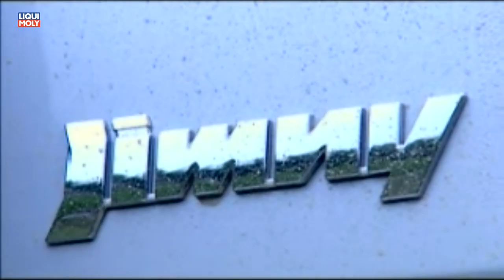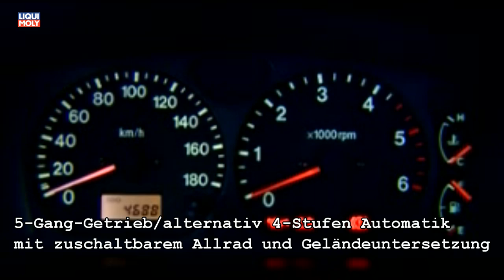Onlinemotor Suzuki Jimny Offroad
Onlinemotor Suzuki Jimny Offroad Quelle: Suzuki